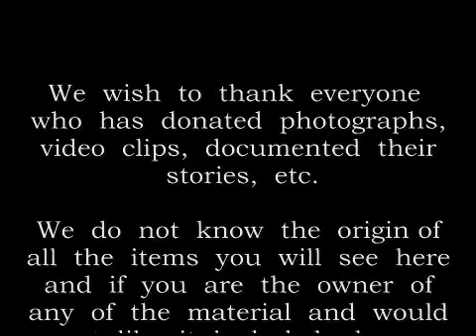oandb tv 3.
Part 3, if you want to see more of these  clips keeping checking o&b tv. On parts 1 to 6 they are advertising a website ( orangeandblue.co.uk ) this is moving to ( theoandb.co.uk )